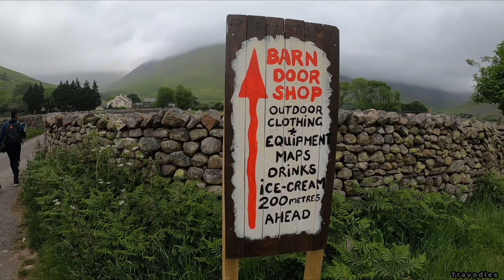MOUNTAINS ARE CALLING | LAKE DISTRICT - DAY 2 | SCAFELL PIKE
Day-2 video is live.

Day 2 video is about a journey from our hostel to Scafell Pike.
On the way to Scafell Pike, we passed through Wrynose Pass and Wast Water Lake.
The Wrynose Pass is a mountain pass in the Lake District National Park in Cumbria. A beautiful road cuts between the mountain with mesmerizing view.
Wast Water is a lake located in Wasdale, a valley in the western part of the Lake District National Park, England. The lake is almost 3 miles long and more than one-third mile wide. It is a glacial lake and a deepest lake in England at 258 feet surrounded by mountains.
Scafell Pike is the highest mountain in England at an height of 3208 feet above sea level. It is located in the Lake District National Park in Cumbria.